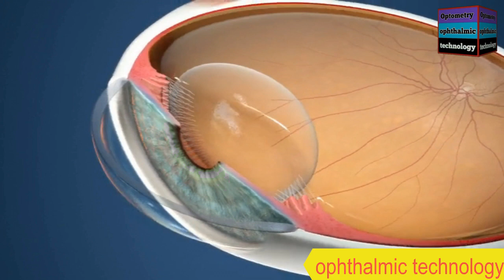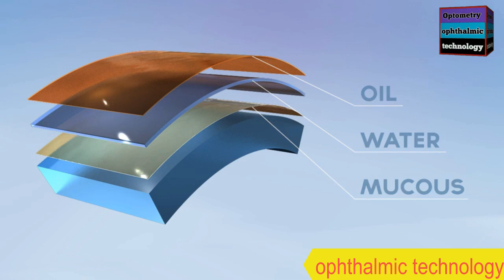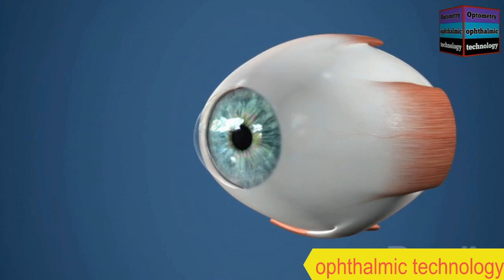Human Eye Anatomy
optical ophthalmology eye basics information best videos